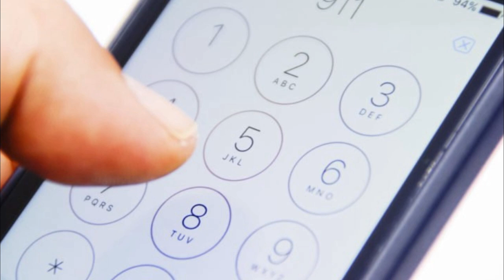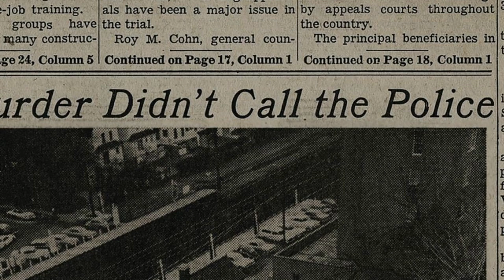Serial Killer Winston Moseley - The Reason You Can Call 911 (The Kitty Genovese Case)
In the early hours of March 13, 1964, 28-year-old Kitty Genovese was stabbed outside the apartment building across the street from where she lived in an apartment above a row of shops on Austin Street in Kew Gardens, Queens, a borough of New York City. Two weeks after the attack, The New York Times published an article claiming that 38 witnesses saw or heard the attack, but none of them called the police or came to her aid.
The incident prompted inquiries into what became known as the bystander effect or "Genovese syndrome". However, researchers have since uncovered major inaccuracies in the New York Times article.